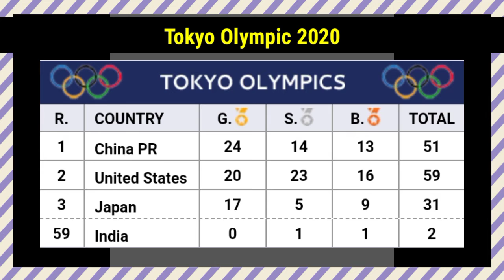tokyo olympics 2020/2021 l PV sindhu and mirabai chanu in tokyo olympics l PV sindhu l mirabai chanu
tokyo olympics 2020/2021 l PV sindhu and mirabai chanu in tokyo olympics l PV sindhu l mirabai chanu l student prajapati mahendra

pv sindhu tokyo olympics
pv sindhu olympics
pv sindhu in tokyo olympics
pv sindhu in tokyo
pv sindhu olympics 2021
pv sindhu badminton
pv sindhu on tokyo olympics
pv sindhu tokyo olympics semi final
pv sindhu in olympics
pv sindhu tokyo olympics 2021
pv sindhu in tokyo olympics 2021
mirabai chanu tokyo olympics
mirabai chanu tokyo olympics 2021
mirabai chanu weightlifting olympics
mirabai chanu weightlifting
mirabai chanu silver medal
mirabai chanu india
mirabai chanu olympics
olympic games 2021
olympic summer games 2020
olympics 2021
tokyo olympics 2021
tokyo olympics
tokyo olympics 2021 pv sindhu
tokyo olympic pv sindhu
tokyo olympic pv sindhu highlights